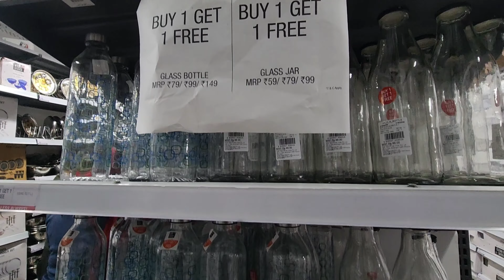Modi kaha gaya tha | Controversy about Lakshadweep | Maldives Controversy |Modi Vlog